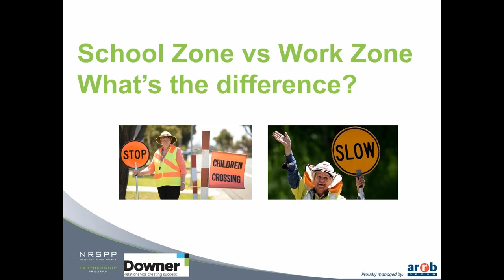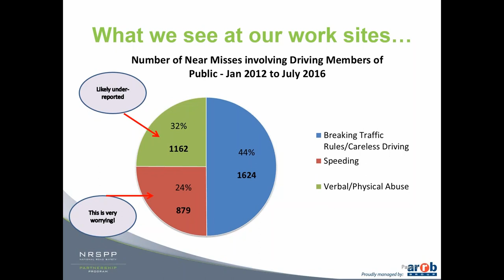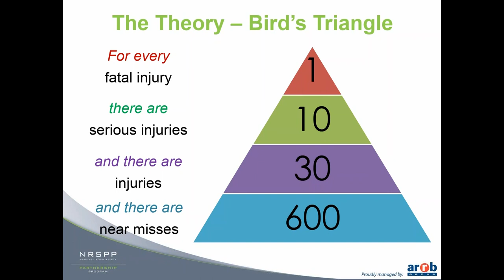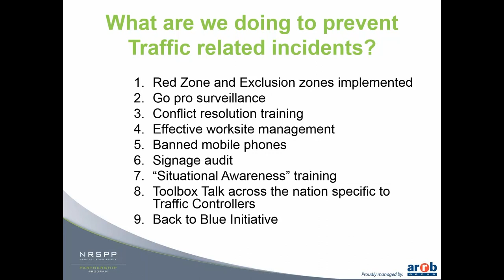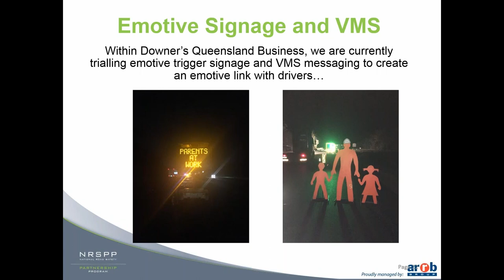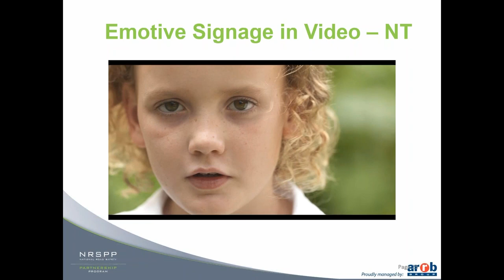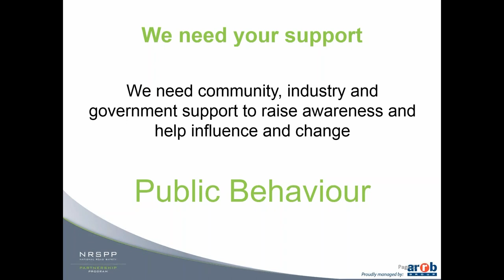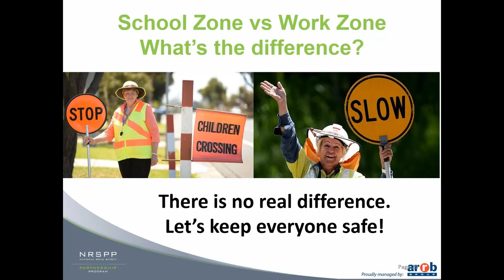School zone vs work zone – there is no difference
Lower speed limits in school zones are deeply respected and obeyed by the community. Why should road work zones be any different?